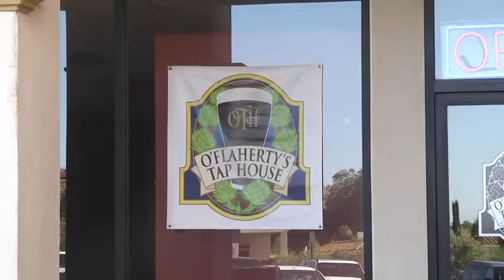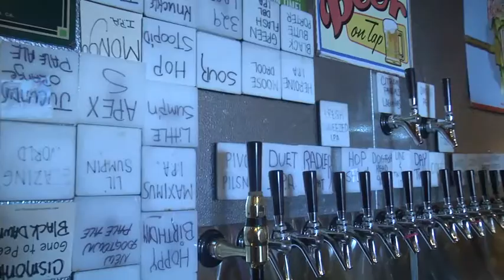O'Flaherty's Tap House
Mark J. Doddy visits the only Pub on the Peninsula.